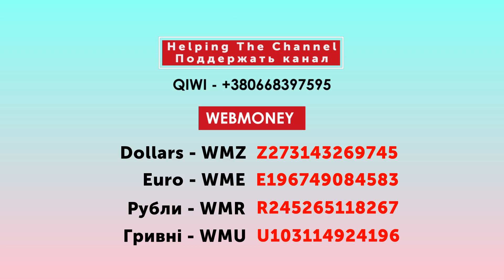FIFA 19 SBC - Atalanta v Inter (Marquee Matchups)